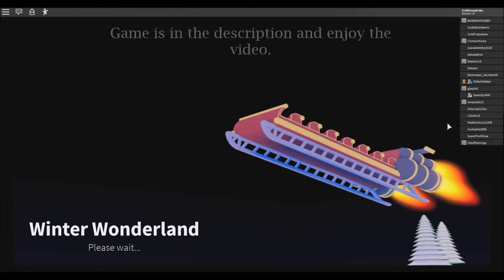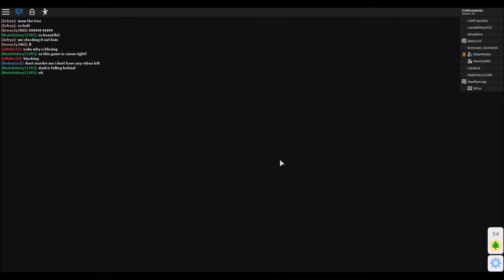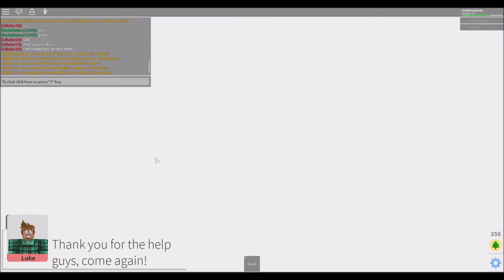Winter Wonderland ❄️[Story] Full Walkthrough | ROBLOX ft. Owner and 4x1le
I mostly make Roblox videos on my channel. What is Roblox? Roblox is an online virtual playground and workshop, where kids of all ages can safely interact, create, have fun, and learn. It’s unique in that practically everything on Roblox is designed and constructed by members of the community. Roblox is designed for everyone, but it is open to people of all ages. By participating and by building cool stuff, Roblox members can earn specialty badges as well as Roblox currency called robux. They can use robux to shop at the online catalog to purchase avatar clothing and accessories.